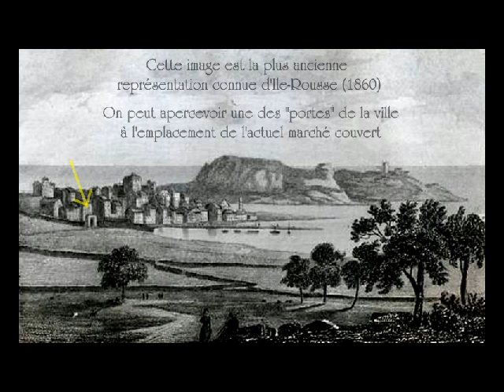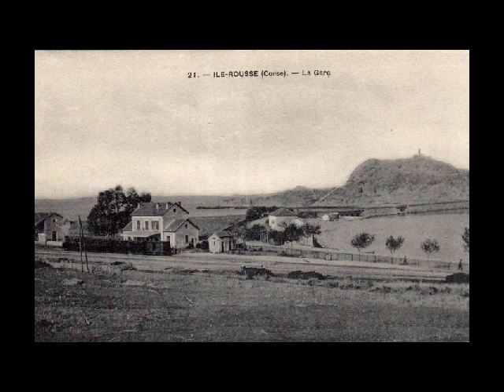L'isula antica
Ritratti di l'Isula Rossa, da u 1900 sin'a oghje, nant'a musiche di A Filetta (A ringrazià li)...
Photos de L'Ile-Rousse, des environs de 1900 jusqu'à nos jours, sur des musiques d' A Filetta (qu'ils en soient remerciés)...